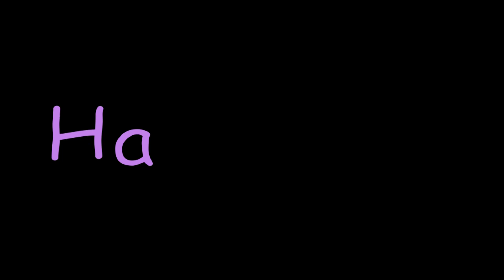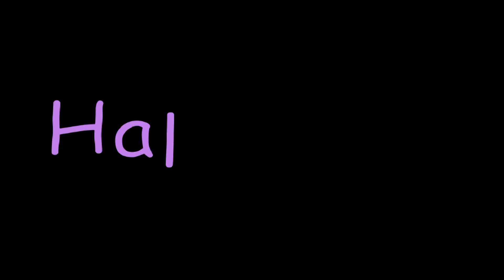Miagolina : puntata Speciale HALLOWEEN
MIAGOLINA speciale  Halloween

Questa è un'idea geniale di Maximillian Illengad per la notte di Halloween.
Non sappiamo se è uno scherzetto o se Max si merita un dolcetto.
Voi che ne dite ?

VISITA IL NOSTRO SITO con tante cose belle e disegni dei nostri cartoni da colorare